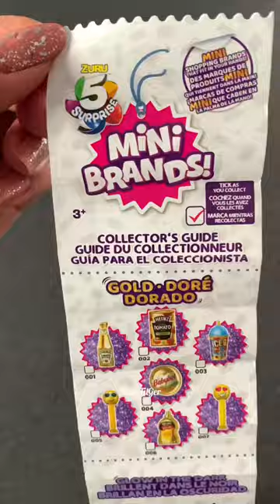Mini Brands Surprise